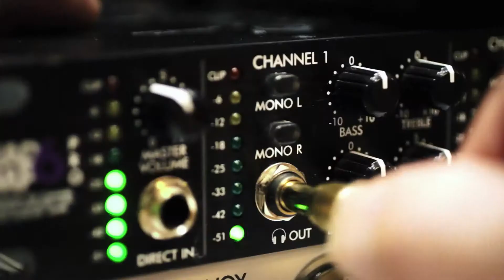Vibracoustic® bath by Kohler®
Submerge yourself in a sound bath as vibrations surround you and resound throughout your core promoting a profound state of relaxation.